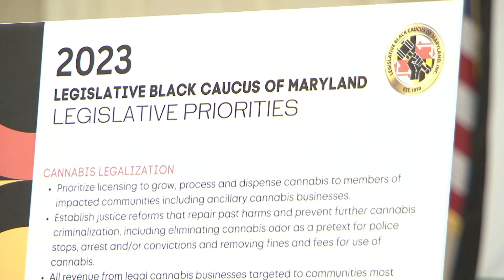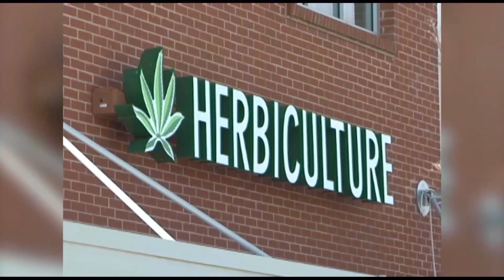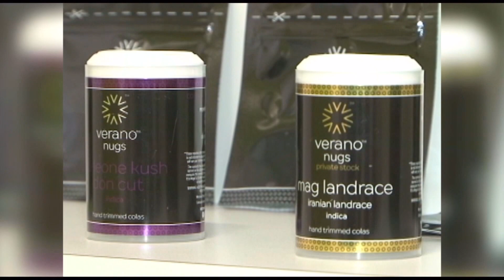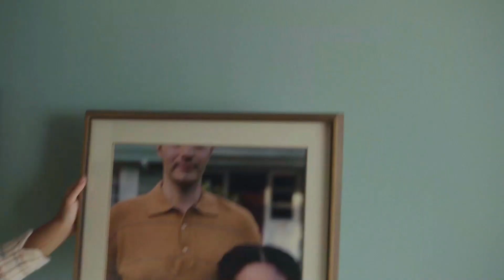CTV News 1/25/23